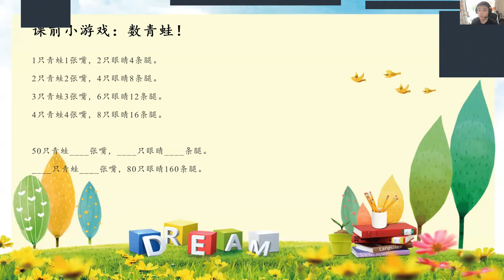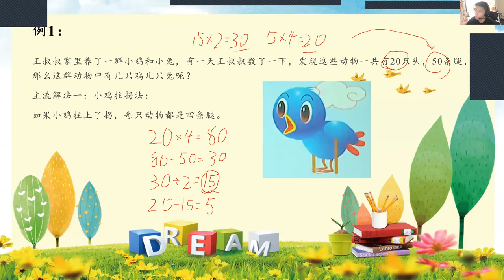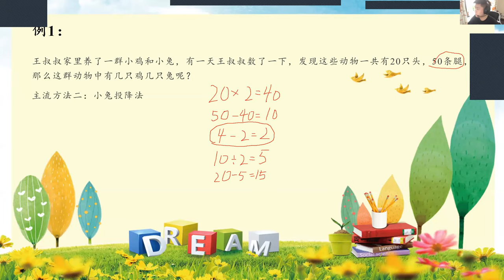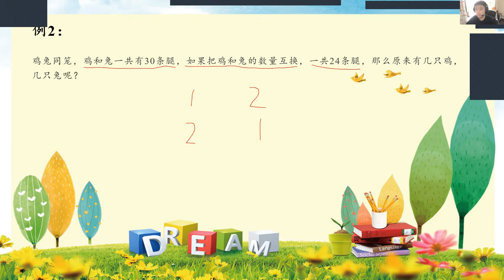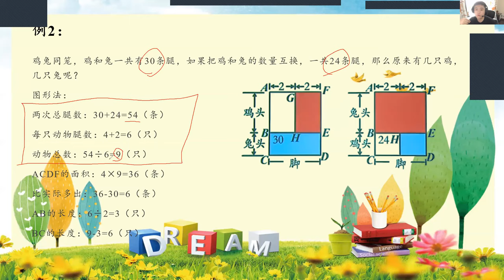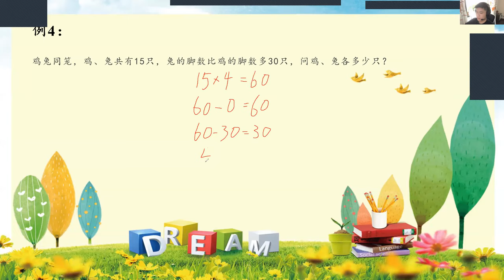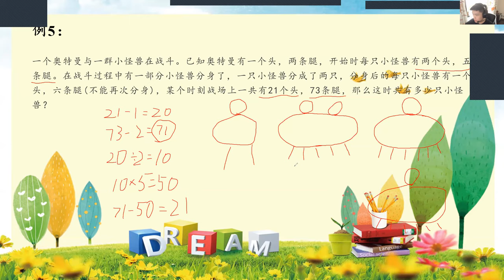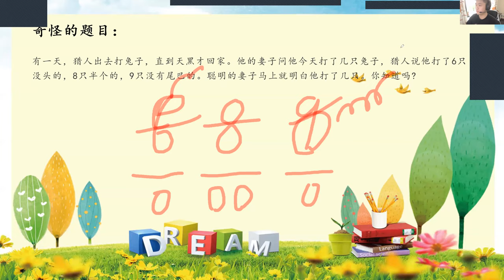爱特精英- 美国小学数学公开课 鸡兔同笼 叶子老师